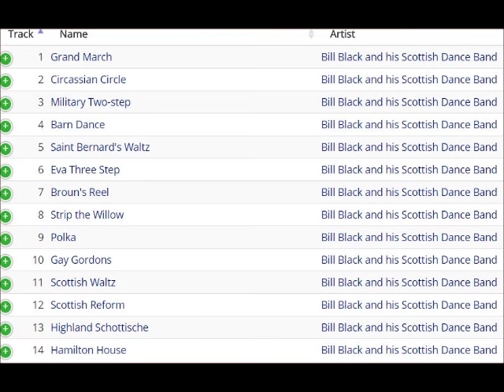Bill Black & His Scottish Dance Band -- Full Album